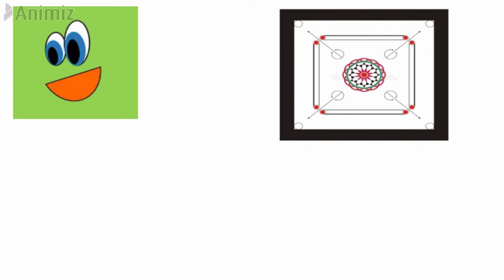Shapes and their Objects Part -2 || Shapes in maths for class 1 and 2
About this video: Shapes and Objects Part -2. Shapes in maths for class 2. This video shows the shapes names with their objects .